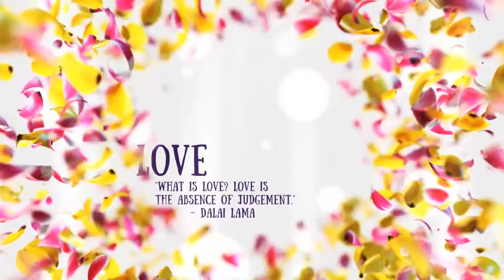Romantic Titles | After Efects Project Files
10 scenes
10 Title Placeholders
10 Photo Placeholders
Duration: 1:32
PDF Manual